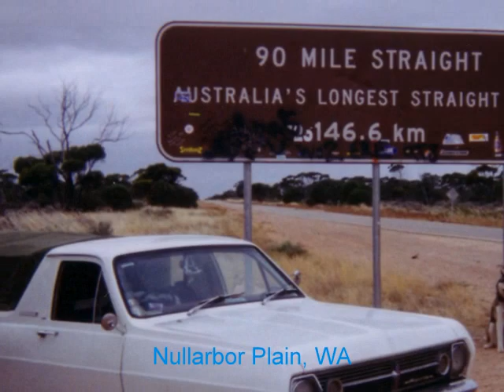Sabre; 6/6/1995 to 5/4/2008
Photos of Sabre's life